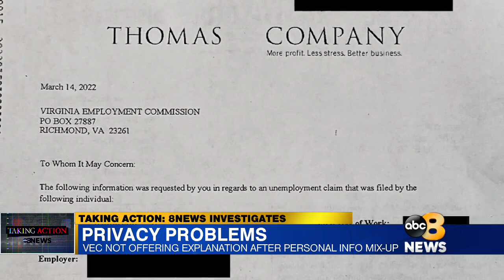VEC still without explanation weeks after mishandled private document dump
Weeks after a local woman discovered she inadvertently had access to the social security numbers for people across the country–visible via her online profile with the Virginia Employment Commission–the agency still has not provided an explanation for the potentially damaging flub.